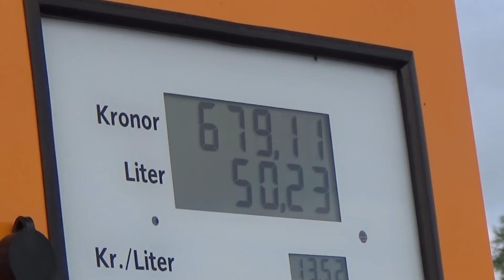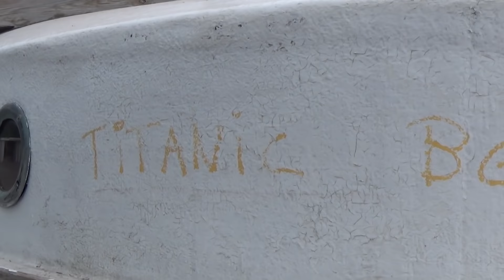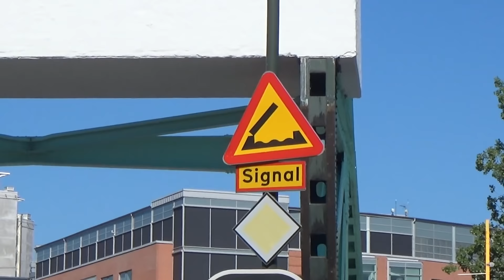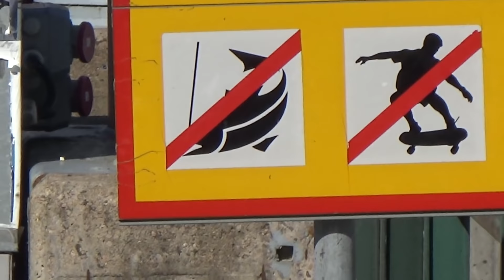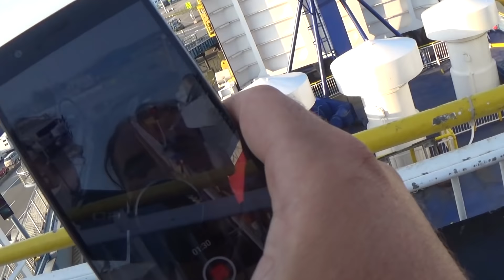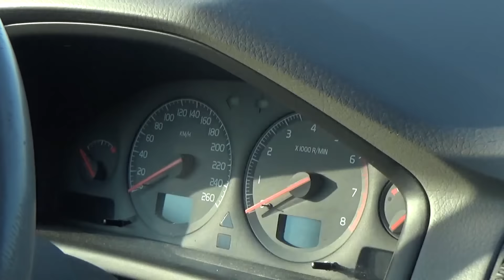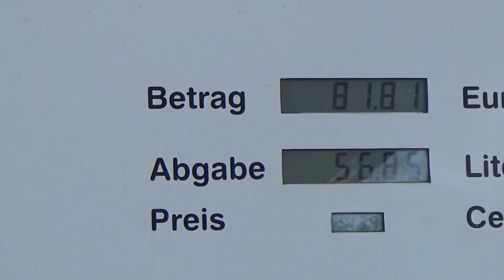3P Garage és a Svéd Volvo!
Almát almafáról, Volvót Svédországból :D